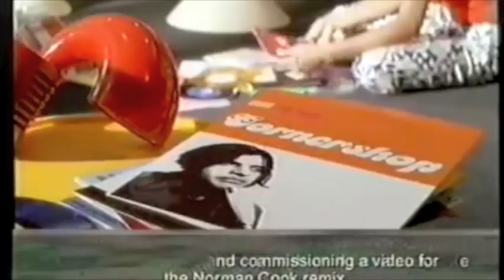Cornershop - Brimful Of Asha - The Chart Show Number 1 - 28th Feb '98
Brimful Of Asha was No.1 in many charts such as BBC Radio 1 John Peel's Festive 50, and here in The Chart Show, before the Cook version made it to Number 1 in the UK Charts.